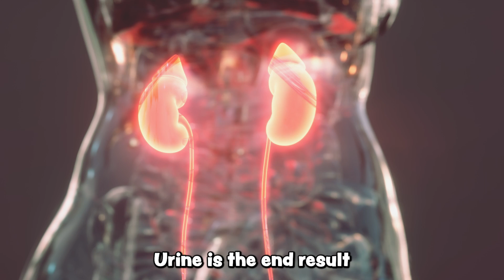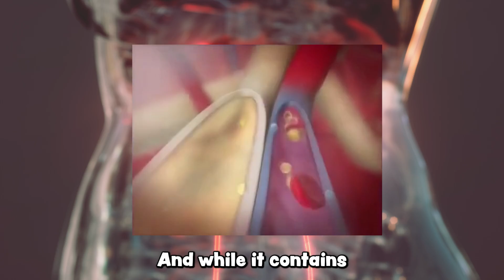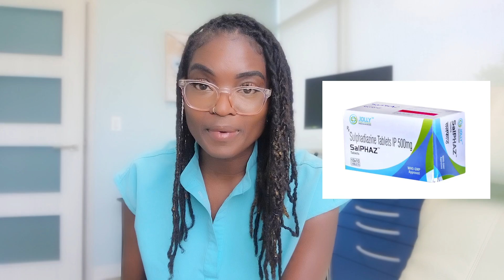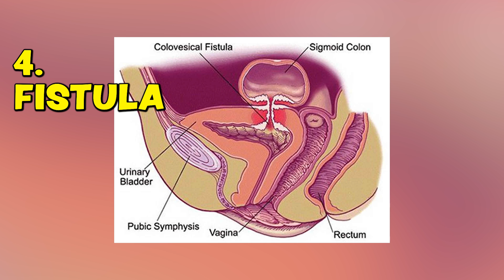SMELLY URINE | CAUSES WHY YOUR URINE STANK | Dr. Milhouse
SMELLY URINE | CAUSES WHY YOUR URINE STANK.